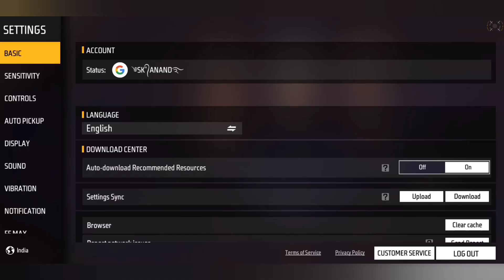iQOO Z6 Lite 5G Free Fire Test || iQOO Z6 Lite 5g Free Fire Gameplay + Heating + Battery Drain Test.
BUY LINK.

iQOO Z6 Lite 5G (Stellar Green, 6GB RAM, 128GB Storage) =

iQOO Z6 Lite 5G (Stellar Green, 4GB RAM, 64GB Storage) =

iQOO Z6 Lite 5G (Mystic Night, 4GB RAM, 64GB Storage) =

Related search..

1. iQOO Z6 Lite 5G  free fire test..

2. iQOO Z6 Lite 5G  free fire..

3. iQOO Z6 Lite 5G free fire test..

4. iQOO Z6 Lite 5G free fire

5. iQOO Z6 Lite 5G front camera

6.  iQOO Z6 Lite 5G free fire gameplay tamil

7.  iQOO Z6 Lite 5G gaming test free fire..

8. iQOO Z6 Lite 5G colour

9. iQOO Z6 Lite 5G

10. iQOO Z6 Lite 5G unboxing..

11. iQOO Z6 Lite 5G explorer edition..

12. iQOO Z6 Lite 5G  pubg test..

13. iQOO Z6 Lite 5G camera test..

14. iQOO Z6 Lite 5G price in india..

15. iQOO Z6 Lite 5G vs mi 11x 5g

16. iQOO Z6 Lite 5G  vs oneplus nord 2

17. iQOO Z6 Lite 5G blue colour..

18. iQOO Z6 Lite 5G  unboxing..

19. iQOO Z6 Lite 5G free fire test..

20. iQOO Z6 Lite 5G free fire gameplay..

🎯POCO X3
🎯POCO M2
🎯POCO M2 PRO
🎯POCO M3
🎯REDMI 9

 iQOO Z6 Lite 5G free fire test

 iQOO Z6 Lite 5G gaming test

iQOO Z6 Lite 5G buy pr not buy

iQOO Z6 Lite 5G ff test

iQOO Z6 Lite 5G free fire gameplay

iQOO Z6 Lite 5G free fire gameplay test

iQOO Z6 Lite 5G pubg test

•Tags ignore -

•Your Queries -

best hud for 3 finger claw ff